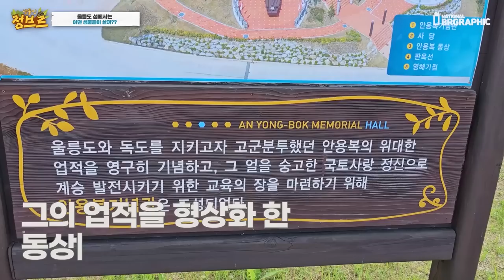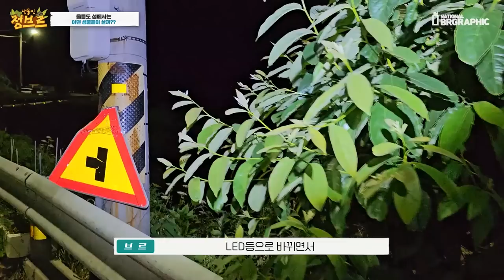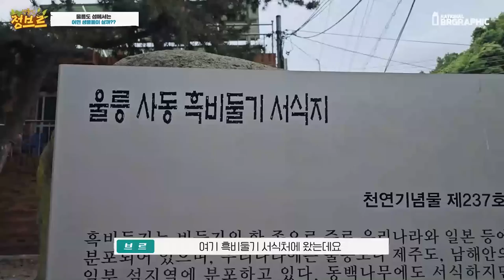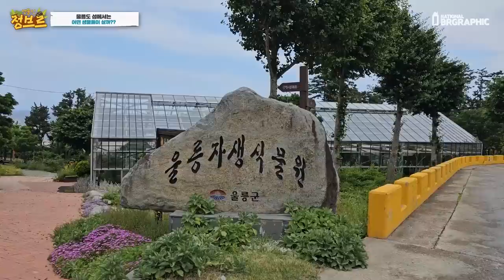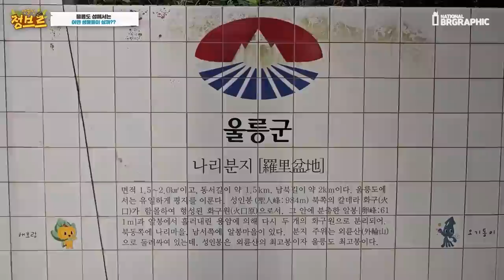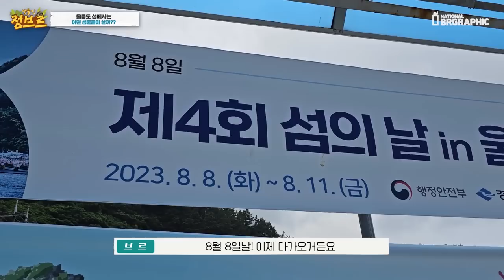울릉도에는 어떤 생물들이 살까?육해공 2박3일 채집기!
국민 99.9%가 알고 있는 울릉도! 울릉도를 알지만 직접 가보지 못한 분들이 많으실텐데요. 생물에 미쳐있는 제가 울릉도에 서식하는 생물과 자연을 함께 담아 보았습니다.

2박3일간 어떤 생물들을 찾았을까요?

*이 영상은 '제4회 섬의 날' 정브르가 함께 하였습니다!